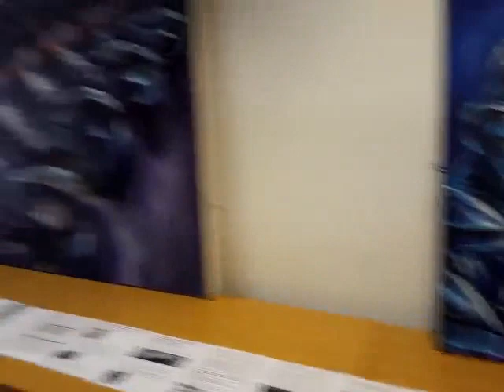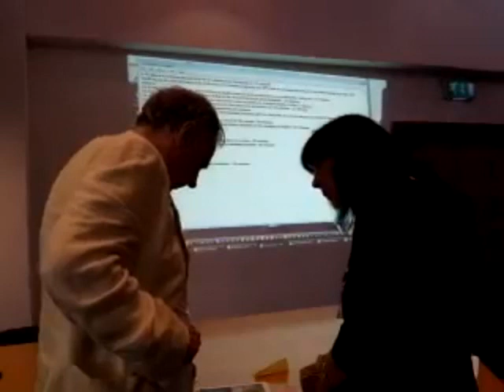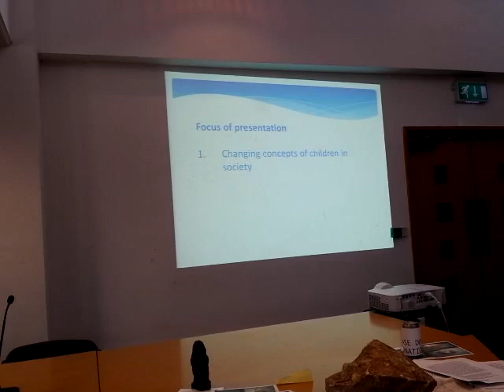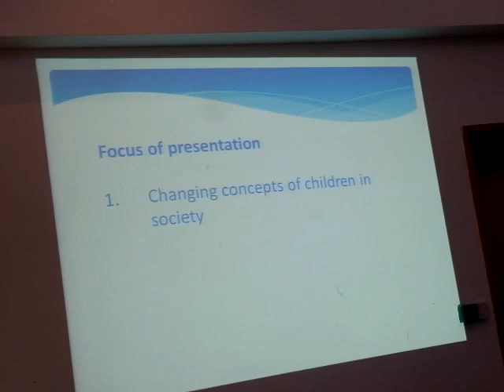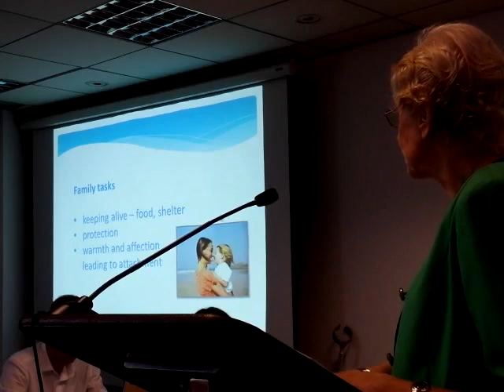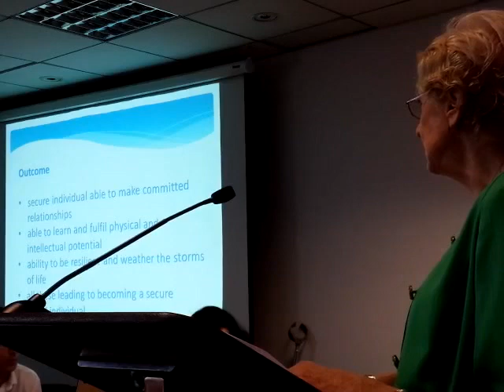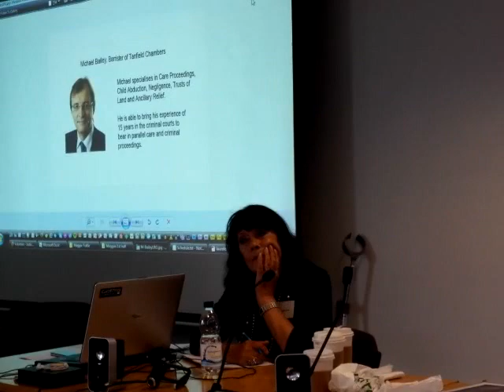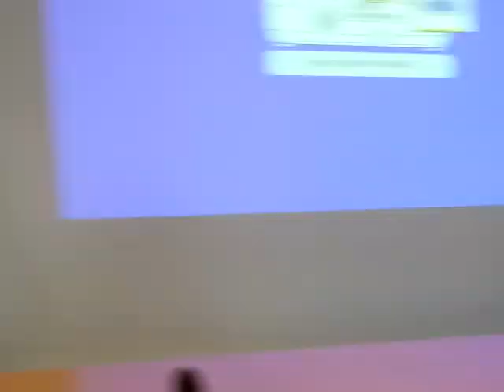Children Screaming to be Heard (Afternoon session)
Afternoon session of Children Screaming to be Heard conference, Friday 25th July 2014, London

You can file the originals for this